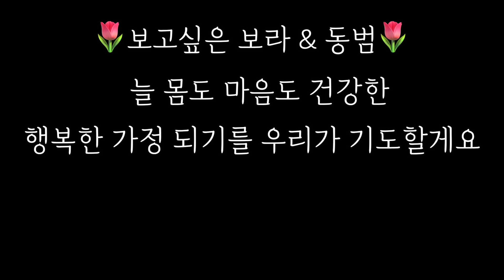[랜선 축가 찬양] 잇쉬가 잇샤에게 / 룸메언니 결혼식 💜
Today is the wedding day of Bora & Dongbeom! 👰🏻‍♀️🤵🏻‍♂️💜

2021년 6월 13일 오후 2시 오늘, 제 인생에 있어서 유일무이 하고도 최고의 룸메였던 선배 보라언니가 결혼식을 올립니다. 2014년 여름, 처음 유학생활을 시작하면서 자연스레 부모님 집을 떠나 첫 독립을 하게 되었는데, 그 때 중 고등학교 선배였던 보라언니와 함께 살게 되었습니다. 같은 전공에, 힘든 유학생활에, 어쩌면 부딪히거나 불편할 수도 있는 사이였지만, 저희는 함께 사는 3년동안 그 어떤 트러블도 없이 정말 가족처럼 잘 지냈고, 신앙생활도 함께하며 재미난 시간을 함께 보냈습니다.

외동딸인 언니에게 장난꾸러기 동생이 되어주고, 동생만 둘 있는 나에겐 친언니가 되어주었던 보자매 우리 보라언니! 집 키를 전해 받느라 만났었던 언니와의 첫 만남, 아무것도 없는 거실에 박스 깔아두고 언니와 처음으로 같이 집에서 해먹었던 치즈 라볶이, 언니가 너무 안먹어서 내가 배부른데도 남기지 않으려 억지로 꾸역꾸역 다 먹었더니 얼마 지나지 않아 “보금아 배고프지않아..?” 하던 아주 천천히 야무지게 많~이 잘먹는 우리 보라언니ㅎㅎ 방 문 두개 열어두고 가운데 서서 서로 연애상담 해주던 시간들. 생활 패턴이 너무 반대라 학교 연습실에서 마주치면 오랜만이라고 반갑게 인사하며 재밌어하고 웃겨했던 시간들. 리사이틀 하면 서로 프로 참석러 해주던 우리. 둘 다 차가 생겼을 땐, 운전하는 차에 태워주며 어설픈 운전실력 서로 놀리며 웃던 시간들. 주일 예배 마치고 바로 연습실 가기 싫어서 뚜레쥬르 가서 빵먹고 커피 마시던 시간들. 졸업 앞두고 석사모에 다는 테슬이 뭔지도 모를 때, 몇번이나 졸업 선물로 챙겨줬던 언니. 외로울 수도 있었을 크리스마스와 새해에도 늘 함께 시간 보냈던 우리.

이렇게 언니와의 추억들을 써내려 가자니 끝이 없네요. 비록 직접 가서 축하해 주지 못하지만, 지금 이 순간, 이 세상에서 가장 아름답고 멋지고 행복할 우리 보라언니와 동범이! 앞으로도 지금처럼 사이좋게, 건강히, 행복한 가정 이루기를 영원한 우리 오스틴 패밀리가 기도할게요 :)

ps 동범이가 언니랑 같이 있을땐 카톡이 아닌 메일로 작당모의(?)를 하며 서프라이즈 영상을 만들어 보냈는데, 과아연 언니는 감동의 눈물을 흘릴 것인가, 함박웃음을 지을 것인가? ㅎㅎㅎㅎ 곧 라이브 스트리밍으로 확인하겠슴다 헤헤 언니 알라뷰 ❤️❤️

+ 아이들이 함께한 영상이라 자동으로 댓글창이 닫힙니다.